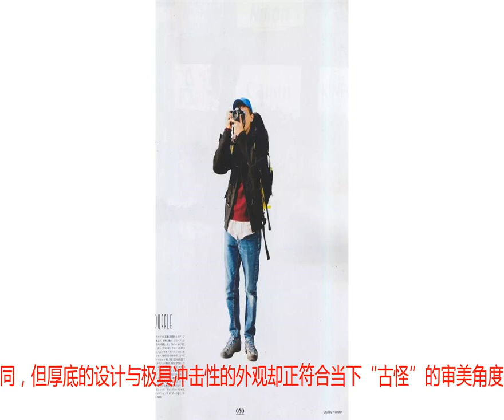还在留恋老爹鞋？城市户外风已经袭来！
在过去的一年多里，由Balenciaga掀起的老爹鞋热潮基本上没有脱离过大众的视野，无论是古怪的时装球鞋还是笨重的复古球鞋都能在秀场或街拍中高频出现。但在今年上半年的一次疯狂求购现象意外地打破了老爹鞋霸占已久的球鞋氛围，基本上朋友圈和X鱼上都充斥了该鞋的求购信息。而有趣的是，它与老爹鞋都有个共同之处，就是“其貌不扬”。没错，引起这场求购风潮的主角就是 Kiko Kostadinov 与 ASICS 在 2018 年首波联名系列中出现的GEL-BURZ 1 的鞋款。主导此次联名系列设计的是来自保加利亚的新锐时装设计师 Kiko Kostadinov，他毕业于圣马丁设计艺术学院，并拥有同名品牌。这个新的鞋款是将 ASICS 的老鞋款 GEL-Venture 6 和 GEL-NIMBUS 19 进行了结合，运用了SpEVA、前后掌 GEL 亚瑟胶、FlyteFoam 等科技确保穿着的舒适度，特别的是在鞋身覆盖了半透明橡胶涂层，提高了鞋款的质感。在没有大篇幅宣传的情况下，初代 Kiko Kostadinov x ASICS 的 GEL-BURZ 1 鞋款炒卖价已经冲破了 4000 元，这个现象